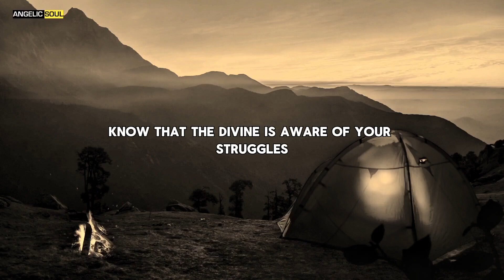Be careful ‼️ You are under observation | God's Message